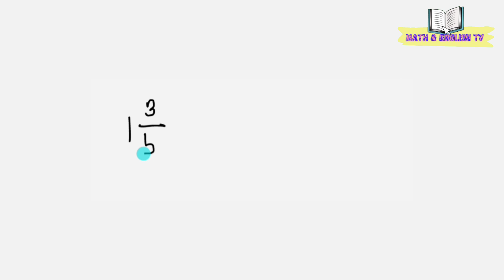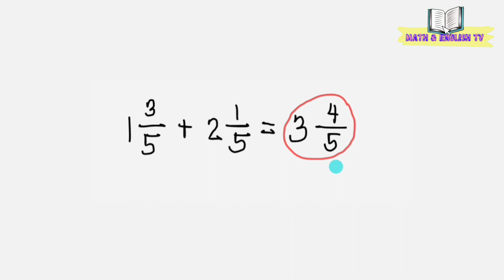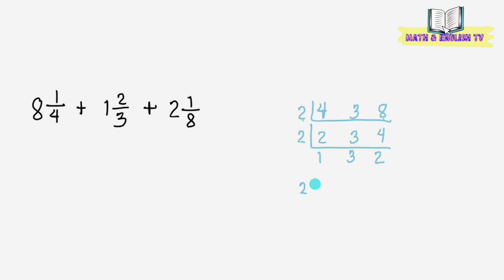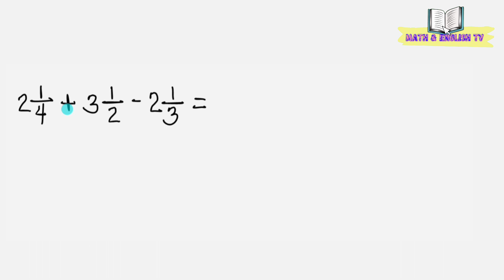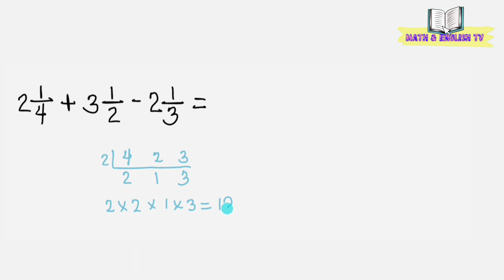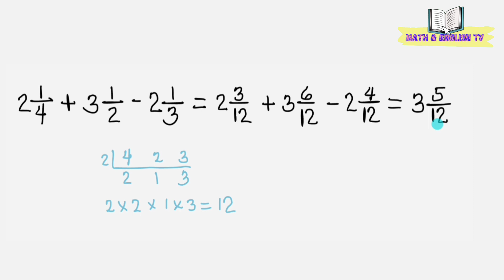Adding and Subtracting Mixed Numbers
In this video I'll show to you how to add and subtract mixed numbers with similar and dissimilar fractions step by step.

God bless

how to add mixed numbers
how to add mixed fractions
how to add mixed fractions with unlike denominators
how to add and subtract mixed numbers
how to add and subtract mixed fractions
Dissimilar Fractions
Adding fractions
Solving Fractions